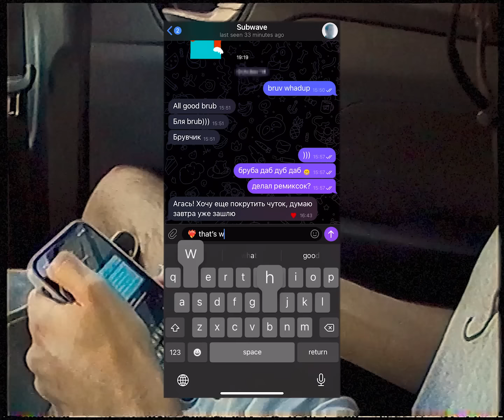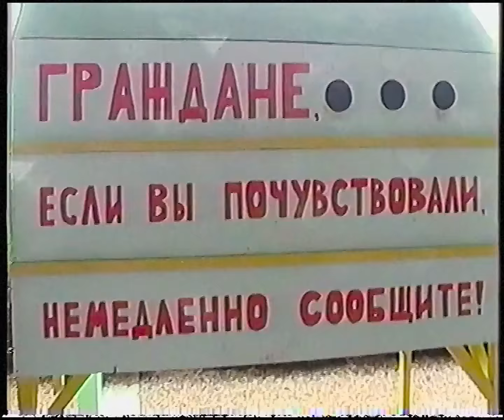Bop x Subwave - Rave I Didn't Know Was The Last [Official Video]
Buy or stream 'Rave I Didn't Know Was The Last'

‘Rave I Didn’t Know Was The Last’ is a glimmer into the now-distant past of lockdowns and worldwide no-dance policies. Delving into a beautiful combination of garage and breakbeat influences, you’ll soon become immersed in hands-in-the-air piano stabs and down-pitched vocal chops instantly taking you back to the last rave you blissfully danced the night away at!

The video was made by @dsenicheva & @iambop